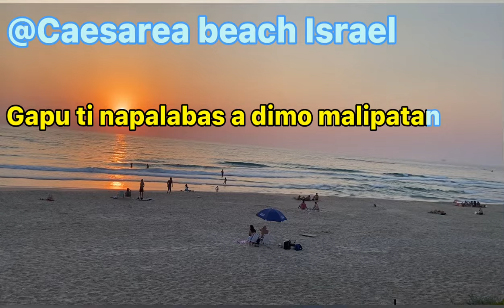NI HESUS TI SUNGBAT | HESUS NAIMBAG KA WITH LYRICS| isabelstyle